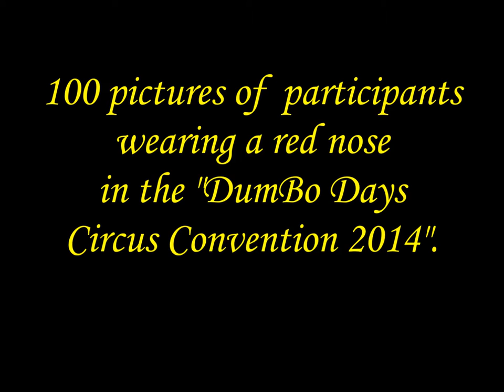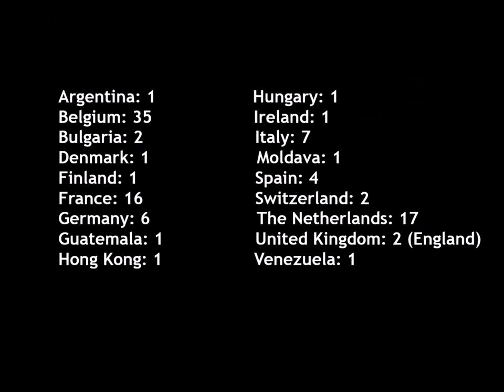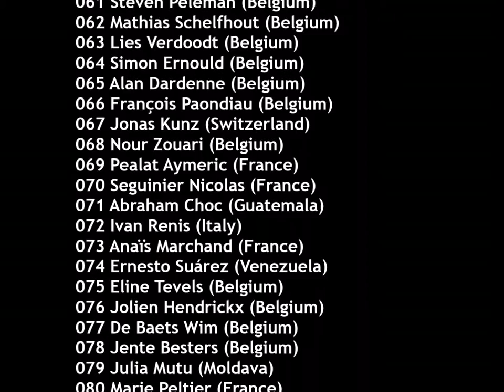Red Nose Project - DumBo Days Circus Convention 2014 (Gent, Belgium)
100 pictures of participants wearing a red nose in the DumBo Days Circus Convention 2014 (Gent, Belgium).

These photos were taken with the utmost respect to the red nose.

Red Nose Project is about videos of people wearing a red nose of clown. It was created by Ray in Canary Islands in 2006.